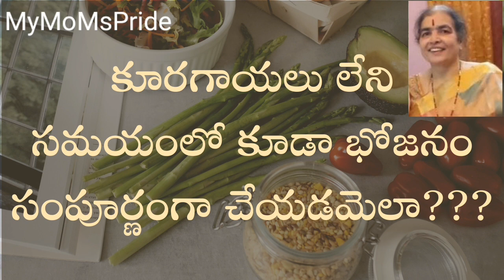రుచికరమైన చింతపండుపప్పు చేయడం ఎలా? Mymomspride secret recipe | rich in vitamins tamarind dal recipe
This is the dal, you must be eating and trying it out as it has many health benefits, from keeping your heart and liver safe to metabolising your immune system tamarind does more good than harm. So we recommend you to have a daily as it also helps in reducing your weight.